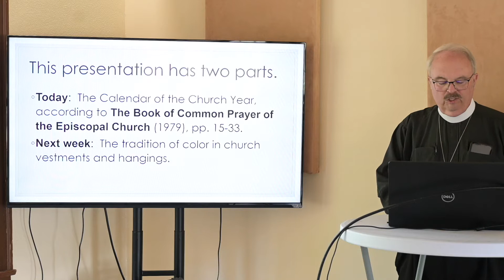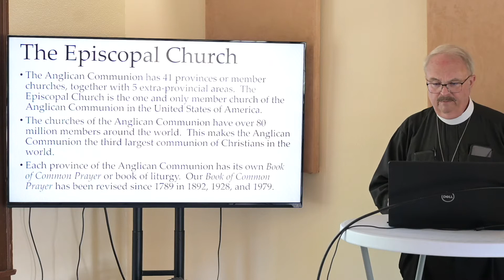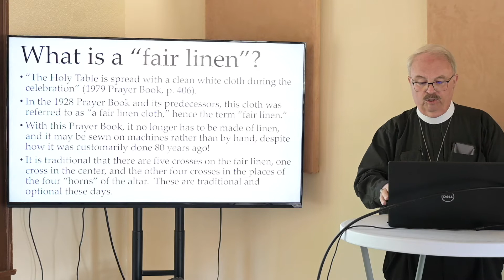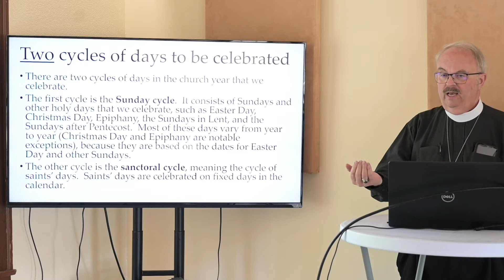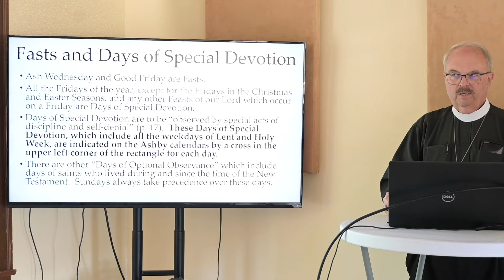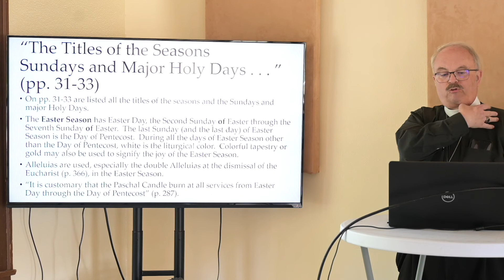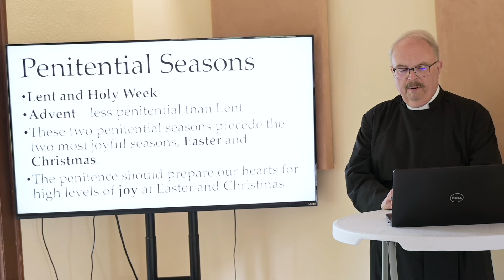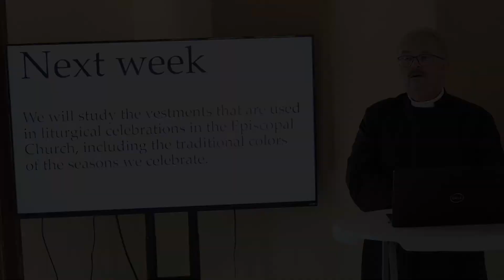Seasons and Colors 1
Seasons and Colors of the Christian Church Session 1 2022